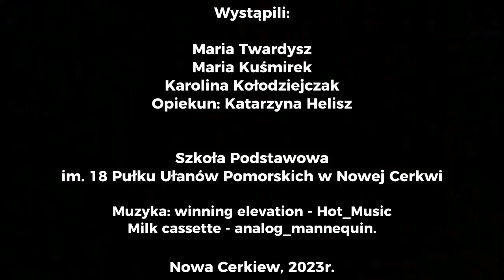PN 8 Region Północ - drużyna 39 --- Pokojowa nagroda nabla dla Lecha Wałęsy